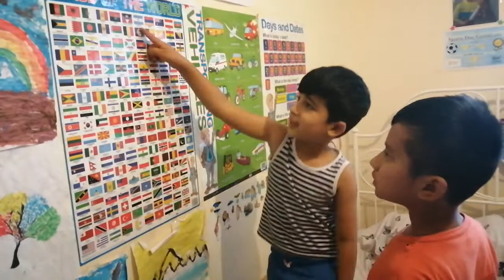sylas poudel finding world flags